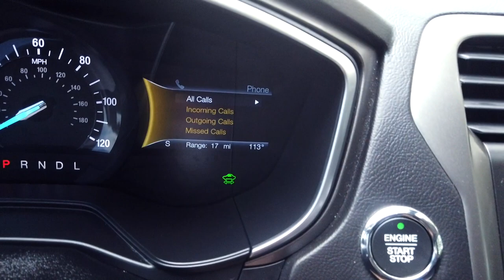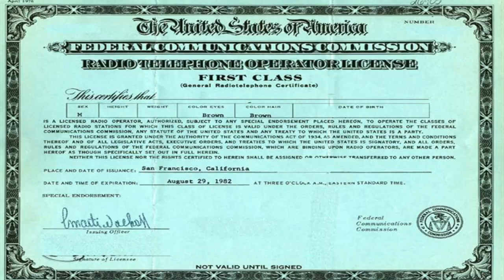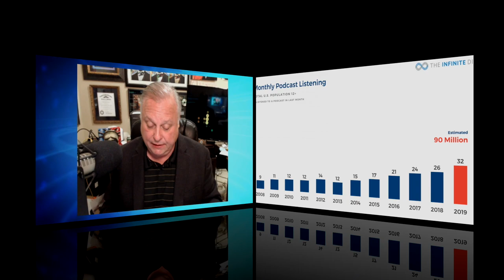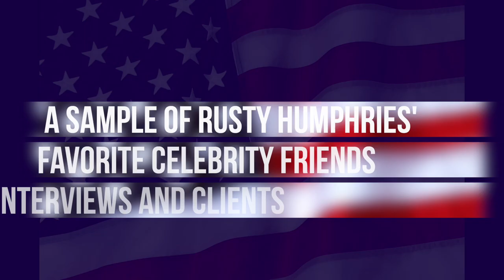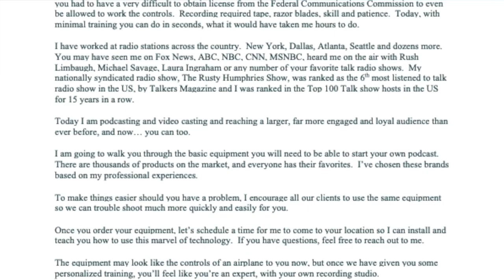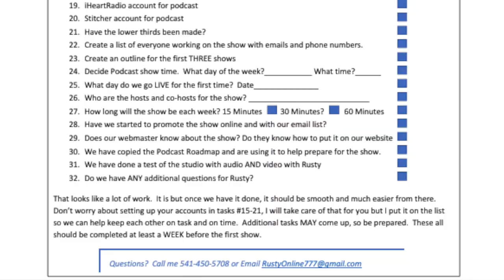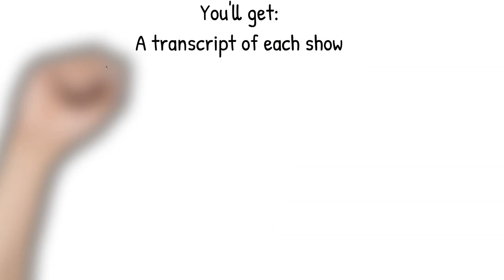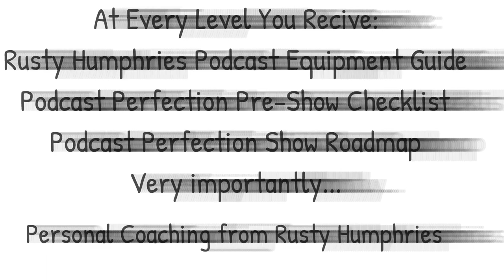The Rusty Humphries - Podcast Perfection Program. What is The Podcasts Perfection Program?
Rusty Humphries - Podcast Perfection Program is a full-service program to help you get the best, fully produced, Podcast for the least amount of time.  This is an exclusive program for people who are passionate and compelled to do an excellent podcast, be an influencer and create content that is interesting and compelling.  Rusty Humphries is a 30 + year veteran of the broadcast industry who has worked with stars such as Rush Limbaugh, Ryan Seacrest, Ben Shapiro, Elvis Duran, Kidd Kraddick, Chuck Woolery, Suzanne Somers, Stacey Dash and many, many more.  This video explains what the Rusty Humphries Podcast Perfection Program is, and how YOU can create your own podcast the right way.

If you're looking for the BEST Podcast Coach or best Podcast Production company, look right here and contact Rusty Humphries at Advanced Media and Marketing.